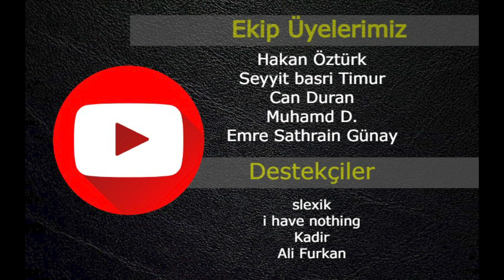World of Warshipste En Çok DP Kasmak için Bütün İpuçlarını Topladık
DP kasmak için alabileceğiniz ekonomik bonusları diğer premium gibi bonusları oyun içerisined etkisi olan herşeyi bir videoda anlattık.